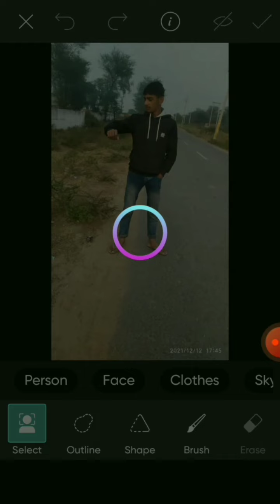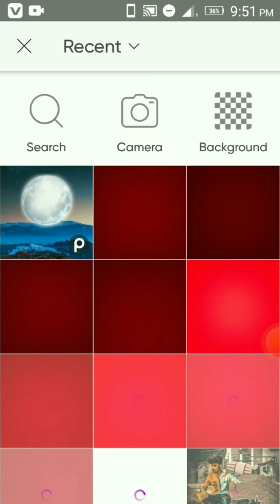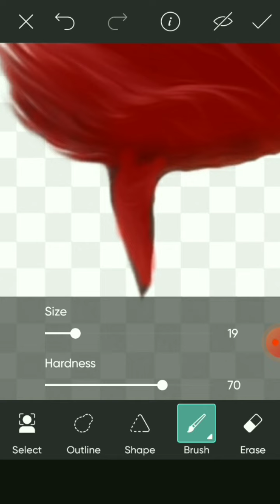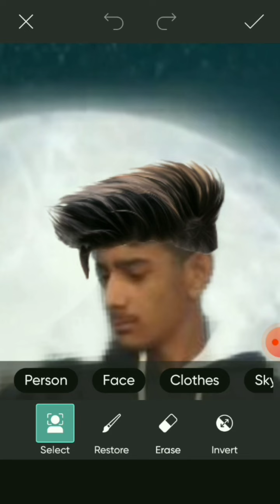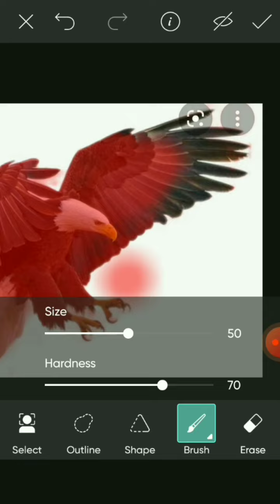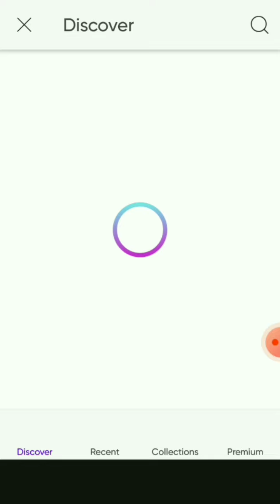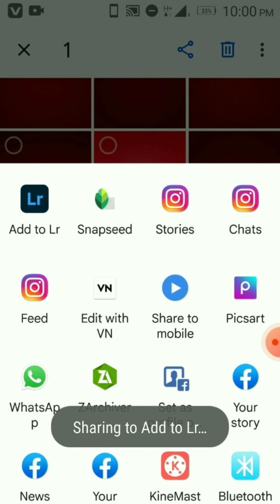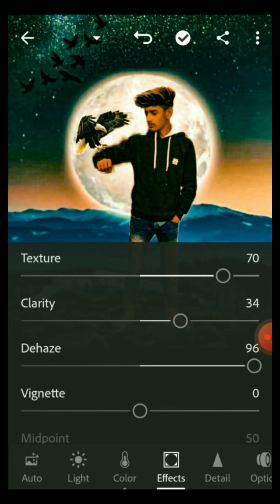photo editing kaise kare bas 5 minutes me how to photo editing in 5 minutes .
piccart se editing kaise kare very easy editing tips and tricks

the best app editing and the most popular app PicsArt

😎😎😎😎😎😎isee he vedio dehkene ke liye hamare channel ko subsuribed kare plese!!!

is channel per isse he editing ke vidio uplod hote he

editing k vlogs

editing k vlogs

editingkvlogs